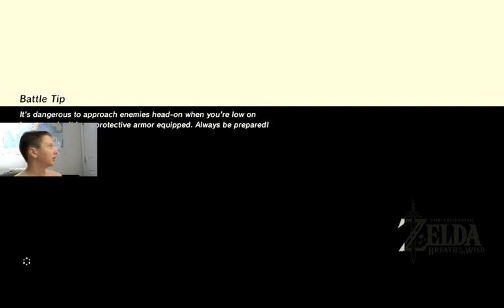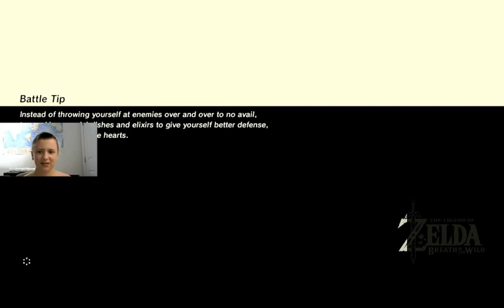The Legend of Zelda: BOTW Playthrough Episode #8: Travelling to Lanayru Tower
Hey all, Mr Funky here. As always, have a great day!